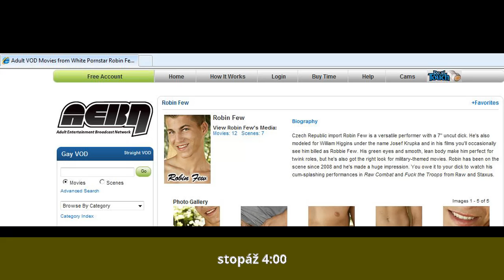Michal Hejný - Životopis